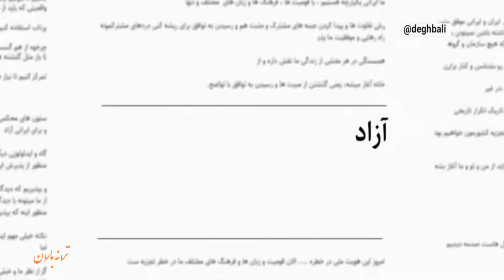Dariush - Hambastegi ، داریوش - پیام همبستگی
Music of Iran - ترانه های ایرانی
ترانه های خاطره انگیزاز آرشیو خصوصی ترانه باران
Private archive of Taraneh Baran
This channel is NON PROFIT, NON-COMMERCIAL!
بخشی از پیام همبستگی آقای داریوش اقبالی
شما میتوانید کل این پیام را در کانال آقای داریوش نگاه کنید
به بهانه این پیام ، آلبوم ؛ دوباره میسازمت وطن ؛ را از لینک زیر ذخیره کنید
 هدف ترانه باران در اختیار گذاشتن مجانی و با کیفیت آثار فارسی است
فرهنگ ترانه های ایرانی را با اشتراک پر بار سازیم
لطفا برای دریافت و ذخیره ویدیو ها به سایت ترانه باران سری بزنید
کانال موقت *** کانال موقت
 *** Taraneh Baran ترانه باران ***
 لطفا به دوستان خبر بدهید . سپاس
(Comment) اظهار نظرشما در صورت مناسب بودن درج خواهد شد